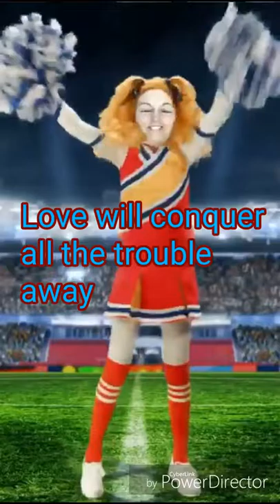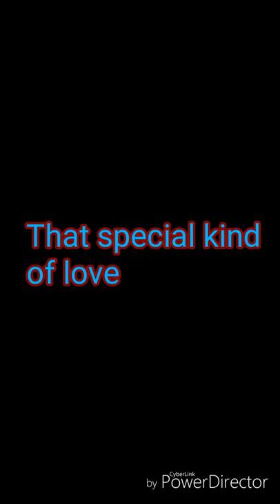Quasar Light 1981 - Special Kind Of Love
Song is from the LP Experience This recorded in 1981 by Quasar Light. Published by Toy Box Music. York Pa band. FREE album download
Robin Wiles Vocals, Don Jaron Guitar, Len Wiles Lionstar Guitar, Tom Wiles Bass, Joe Tarbert Drums. Video by Caroline Lenhart.